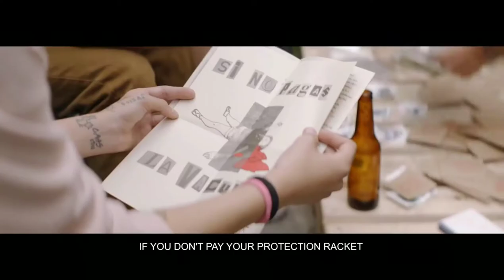Los días de la ballena Tráiler (2019) Laura Tobón, David Escallón, Christian Tappan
Género: Drama
Estreno: 05 de Septiembre
Director: Catalina Arroyave Restrepo

Cristina y Simón son dos amigos graffiteros y muralistas que pintan la ciudad donde viven: Medellín. Su espíritu inquieto los lleva a desafiar una banda criminal cuando deciden cubrir con un mural, una amenaza escrita en una pared. El amor que los une, su amistad con los artistas de La selva una casa vieja que utilizan como fortín y las tensiones familiares, se trenzan para contar una historia donde la fuerza poderosa de la juventud, se encuentra con el miedo, la violencia y las dificultades de crecer.